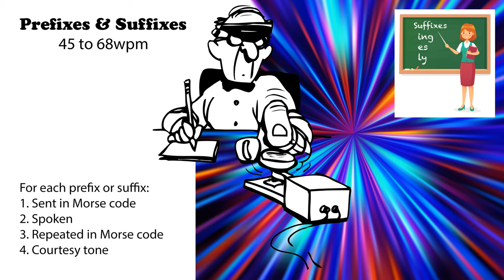Prefixes and Suffixes Speed Racing 45wpm